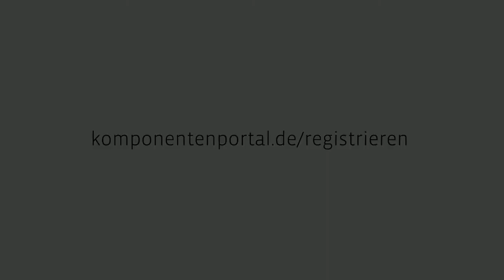Pinienkernkampagne - Fallstudie: Gründen mit Komponenten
Jascha Hensel hat seine Pinienkernkampagne mit Komponenten gegründet. So ist es Ihm möglich neben seinem Hauptberuf sich in Teilzeit selbstständig zu machen. In unseren Interview schildert er, wie es systematisch sein Geschäftsmodell entwickelt hat und wie er sein Entrepreneurial Desgin überprüft hat.
Ihr erfahrt des Weitern wie es nun mit Hilfe von Komponenten an der Skalierung seines Geschäftsmodells arbeitet.

Wie im Video versprochen auch noch der Link zu unseren Komponenten. So habt Ihr einene Überblick zu unseren kostenlosen Tippkomponenten für Gründer und unseren Profi-Komponenten